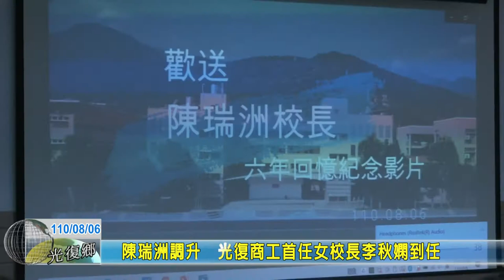20210806 06 陳瑞洲調升 光復商工首任女校長李秋嫻到任